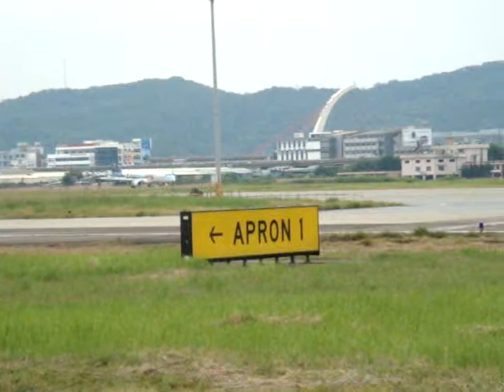Mandarin Airlines Sun Moon Lake special livery landing